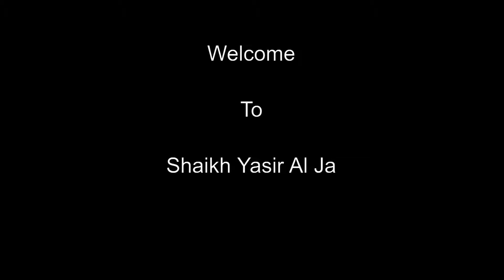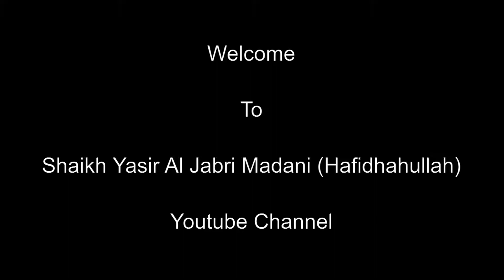Dars-E-Hadith,Sahih Muslim,Kitaab-us-ZOHD wa RAQAIQ,Majlis Me Badon ka Adab, 16Rabi 1 1442 - 02Nov20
Dars-E-Hadith,Sahih Muslim,Kitaab-us-ZOHD wa RAQAIQ,Majlis Me Badon ka Adab, 16 Rabi Al Awwal 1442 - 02 Nov 2020

Date: 16 Rabi Al Awwal 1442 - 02 Nov 2020
Duroos on: Dars-E-Hadith,Sahih Muslim,
Book: Kitaab-us-ZOHD wa RAQAIQ
Topic: Majlis Me Badon ka Adab
Hadith: Shahi Muslim
Speaker: Shaikh Yasir Al Jabri Madani (Hafidhahullah)
Location: Masjid alAziziya, Jeddah, Saudi Arabia